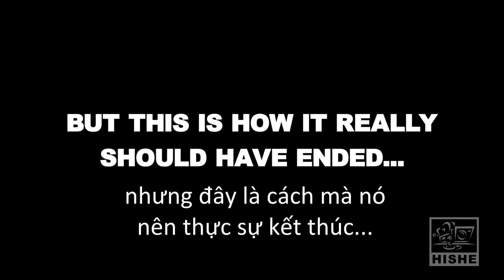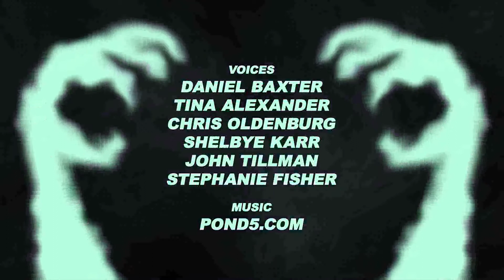[vietsub] How Venom Should Have Ended